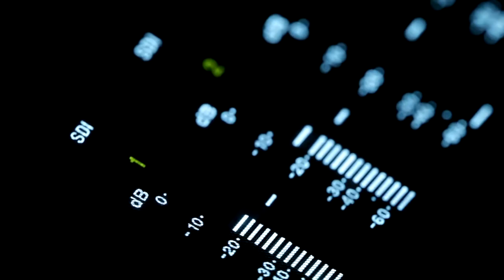ȘEDINȚA CONSILIULUI LOCAL VALEA SEACĂ - 29 APRILIE 2022